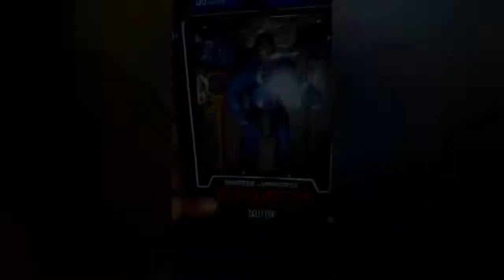como va la coleccion de godzilla en bootleg mexicano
que onda mi gente aquie les dejo este video de como va la coleccion de godzilla en bootleg mexicano espero ue les guste